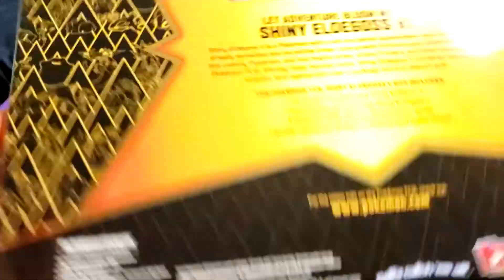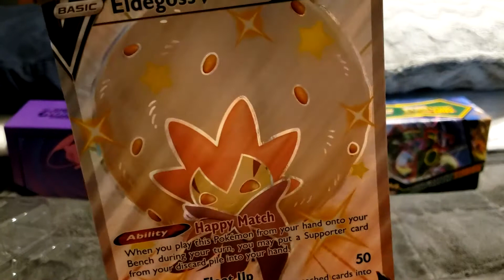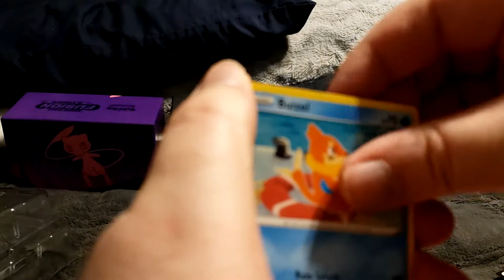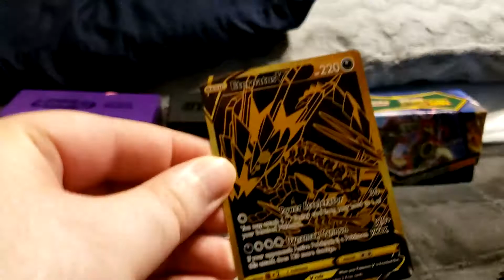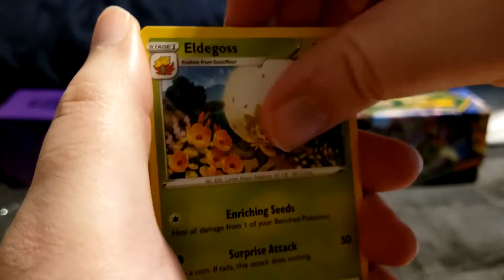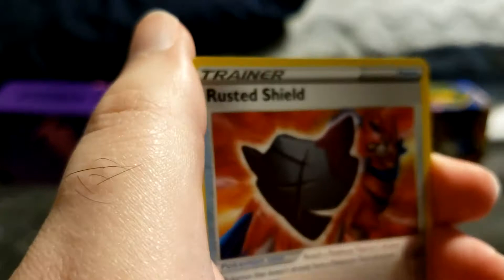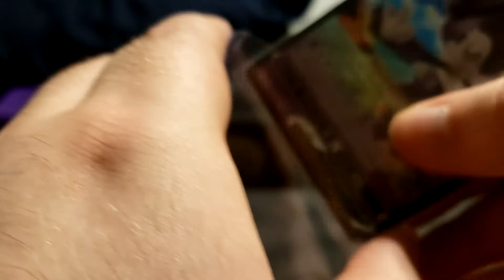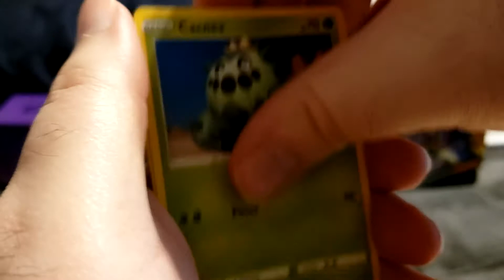DUBBING IT OUT WITH THE SHINING FATES BOX (ELDEGLOSS V)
I was prepared for trouble, and they went and made it double.
♪ Onion (Prod. by Lukrembo)

Current market value card prices, may vary between assessments.